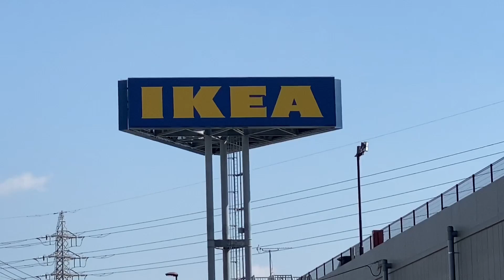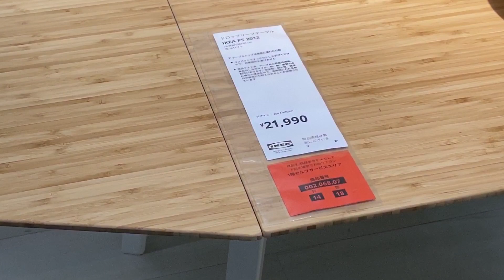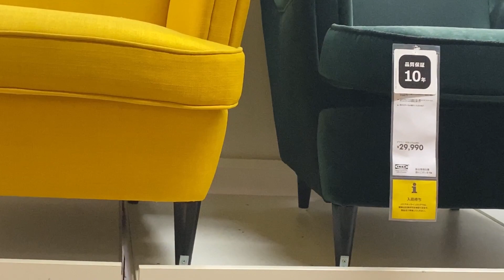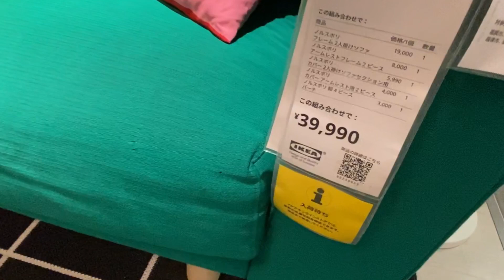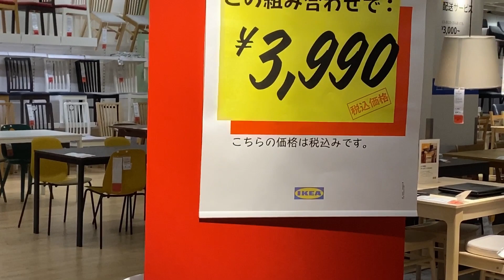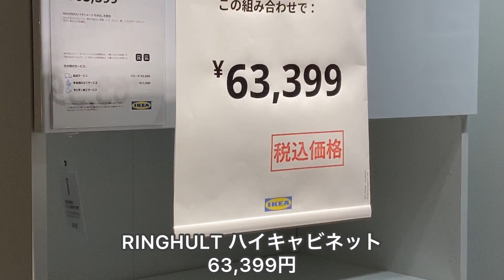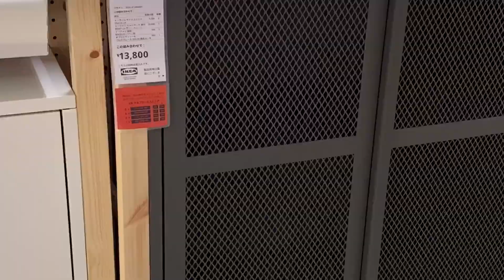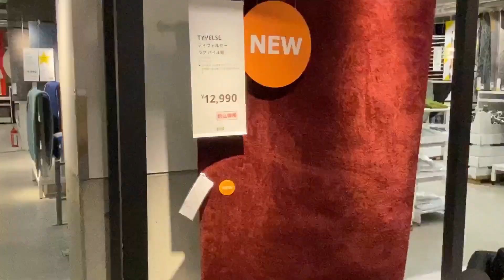IKEA 2020 秋のインテリア part1 イケアで揃える新生活とお引越し！お洒落な家具やおすすめの日用品がたくさんありました / 購入品紹介も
【IKEA】秋のインテリア 最新 2020 part1

iPhone11Proで撮影する新感覚ショッピング

イケアで揃える新生活とお引越し！
おすすめ、人気の家具やキッチン用品や日用品を徹底的に見てきました！